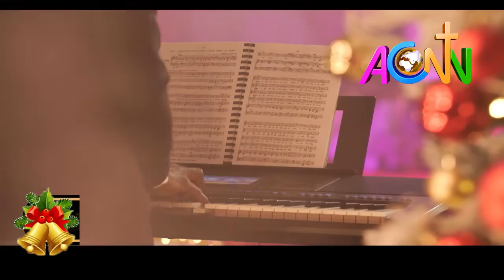PORT HARCOURT MALE ENSEMBLE